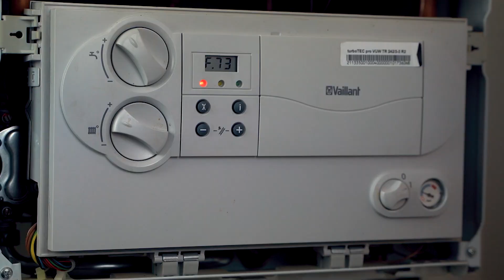Vaillant Kombi F73 Arızası Nedir ?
Doğa Kombi Servisi olarak İstanbul Anadolu yakasında hizmet vermekteyiz.
SONG :
-DJ Mustafa Yavşan
VIDEO/EDIT:
©️CarettaFilm by Taylan Cem Durgun